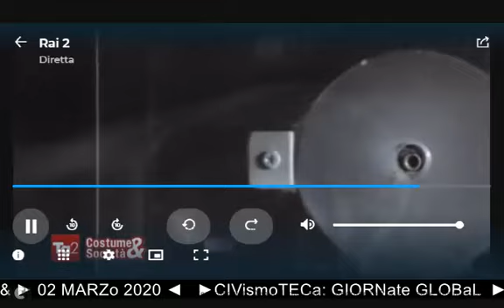TITOLi di Costume e società - 02 03 2020 - rubrica del TG2